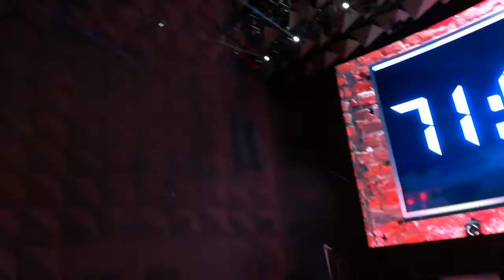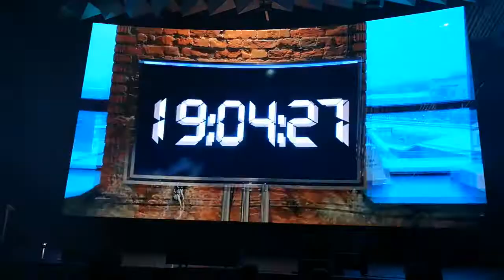Шоу-награждение хакатона Urban